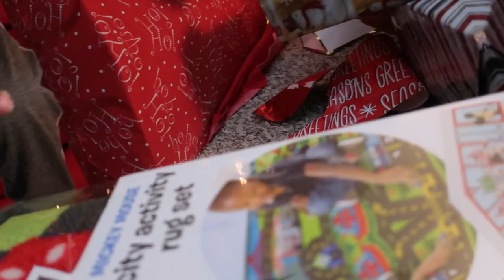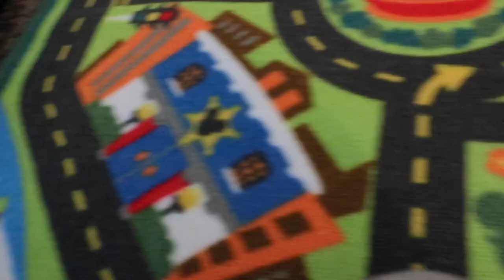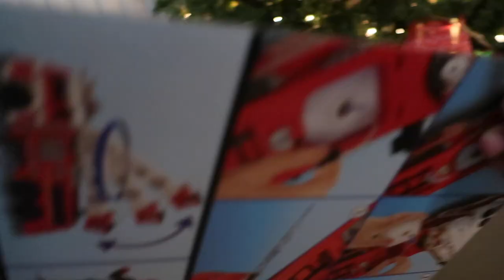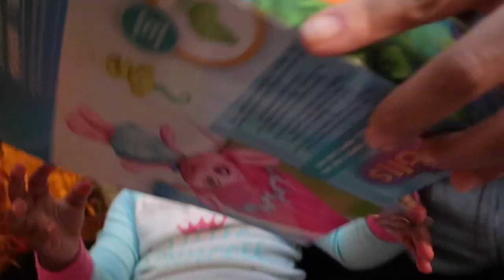Christmas Eve Night | Unwrapping Gifts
@Storyofmonae  @scott Royal
Friend Us On Facebook
Join The LOTA GANG NOW !!!